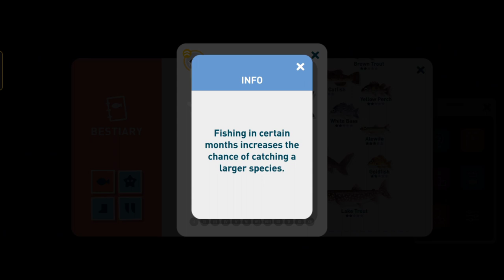Mengikuti Great Lakes Challenge Tournament di Satu Jam Pertama❗ Creatures of the Deep: Fishing❗